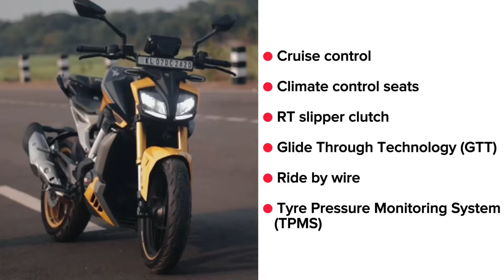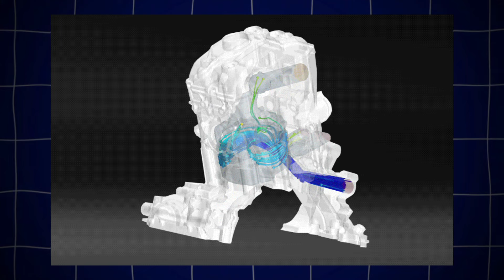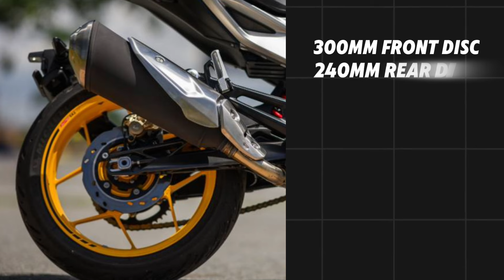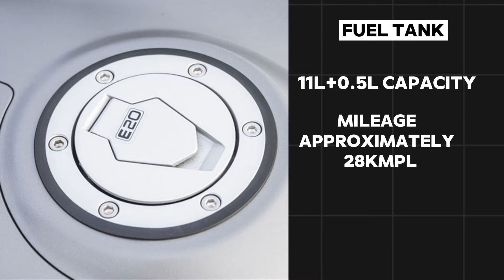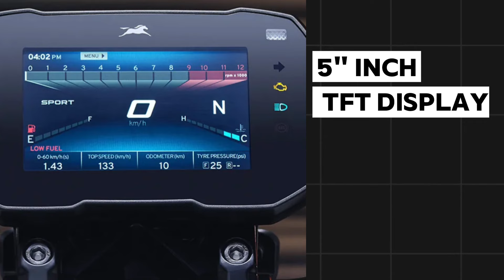TVS APACHE RTR 310 | FULL DETAIL REVIEW | ASANSOL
HI GUYS !!!
THIS VIDEO  IS ALL ABOUT THE RIDE REVIEW OF  TVS APACHE RTR 310 MODEL .
A SPECIAL THANKS FOR MXR TEAM FOR SUCH SETUP